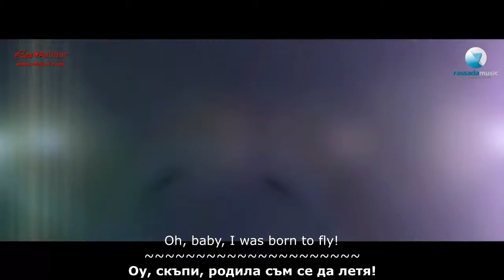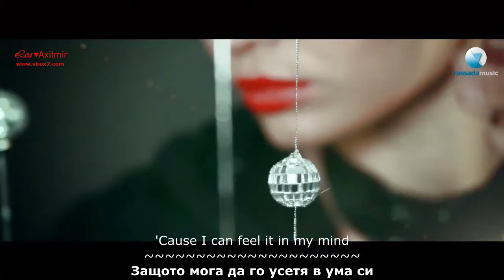[ ENG BG lyrics] DJ LAYLA ft. DEE DEE - Born To Fly (music HD video)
Music & Lyrics by Radu Sirbu & Sianna
Produced by Radu Sirbu for Rassada Music